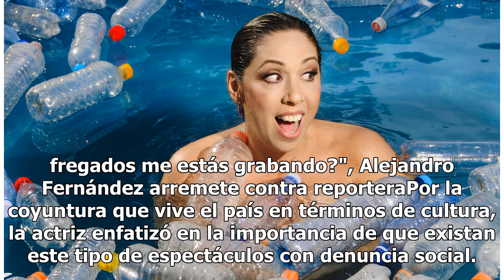Regina Orozco presenta Sin permiso y sin popote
Con la intención de hacer que el público reflexione sobre diversos temas sociales a través de la música y la actuación, Regina Orozco ofrecerá este fin de semana dos presentaciones en el Teatro de la Ciudad, Esperanza Iris de su show Sin permiso y sin popote. Cabaret autosustentable. Se trata del es...